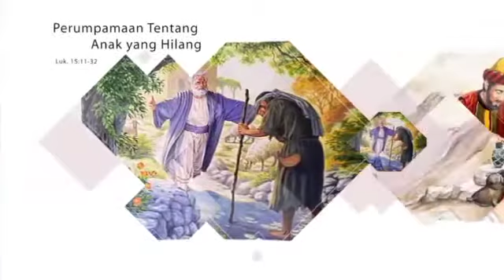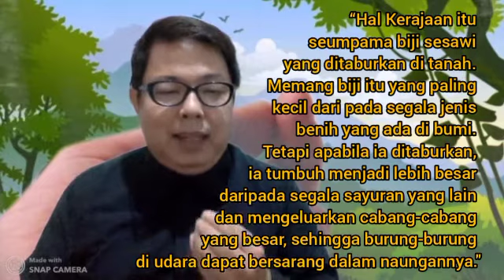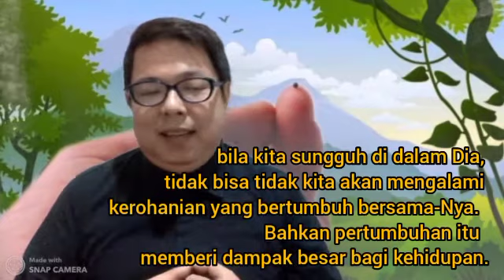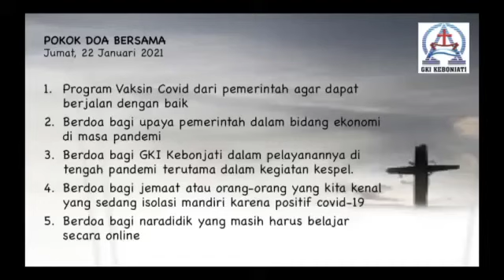RH BONTI 22 Januari 2021 (Biji Sesawi)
Biji sesawi disebut sebagai biji yang paling kecil. Namun, ketika tumbuh menjadi tanaman dapat menjadi tempat berlindung burung-burung.
Pada umumnya, sesuatu yang kecil sering kali diremehkan karena dianggap tak berarti. Melalui perumpamaan Yesus mengenai biji sesawi, mengajarkan kepada kita bahwa sesuatu yang kecil dapat berpengaruh besar, asalkan mau berfungsi sebagaimana mestinya.

Mari kita ikuti Renungan harian GKI Kebonjati 22 Januari 2021 dengan topik mengenai perumpamaan Yesus tentang biji sesawi yang dibawakan oleh Pnt. Agus Gunawan.

Keep Strong, Stay Health and GBU#